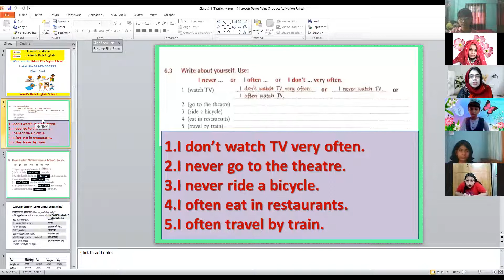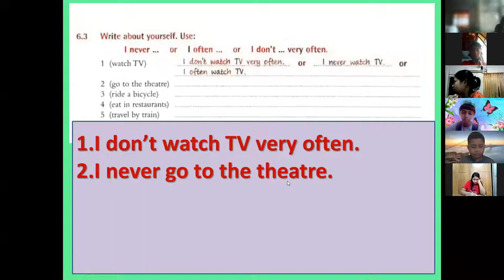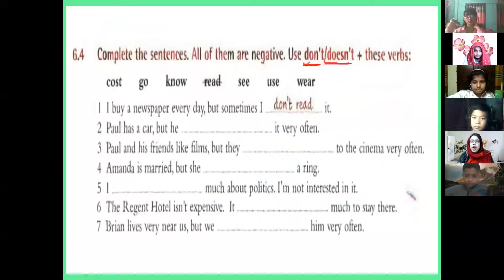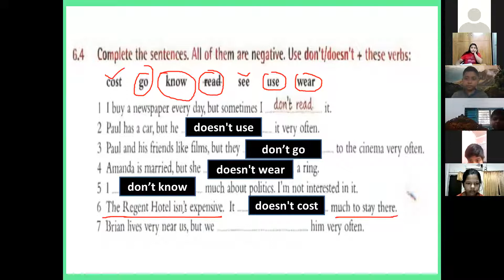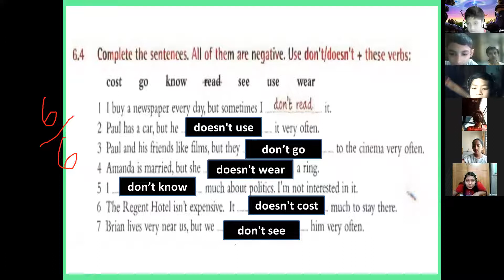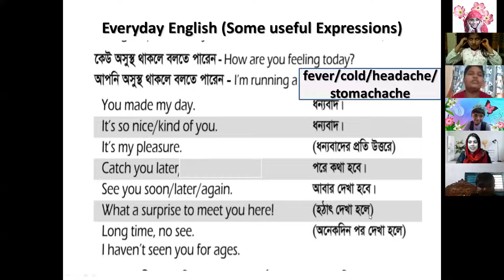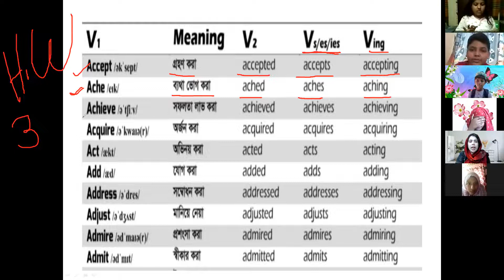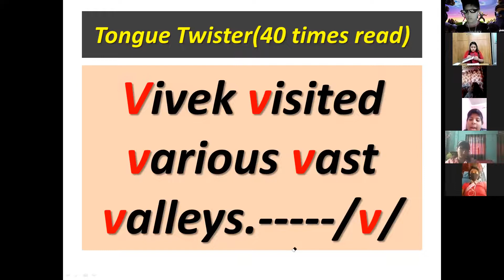Kids Spoken English (Class: 3 & 4, Batch: 01, 19.11.2021)TasnimFerdouse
Hotline:
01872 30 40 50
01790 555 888